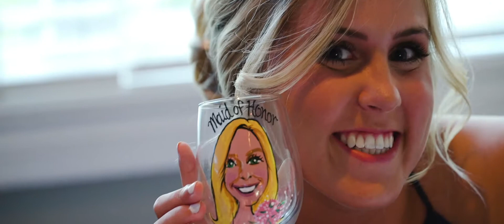Wedding Video | Elizabeth + Zach | Peoria, Illinois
Wedding Ceremony Venue: Grace Lutheran Church, Peoria, Illinois
Wedding Reception Venue: Weaver Ridge Golf Club​, Peoria, Illinois
Wedding Photography: Tara Lintz